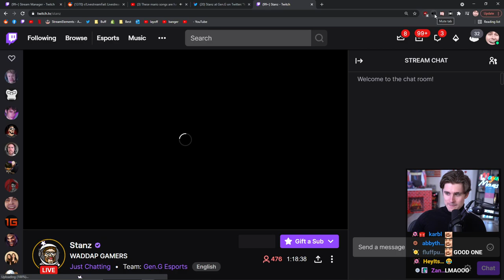Ludwig reacts to Stanz's tweets